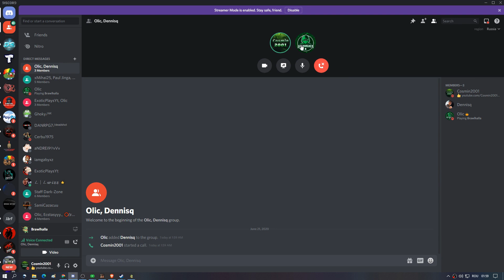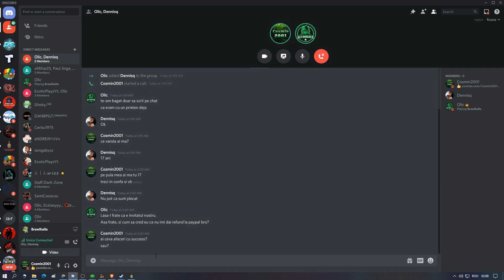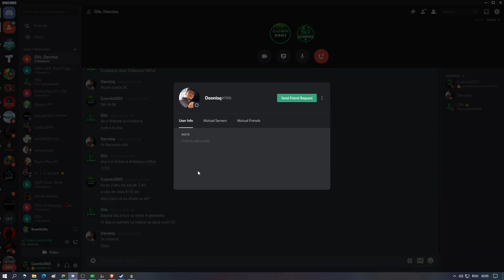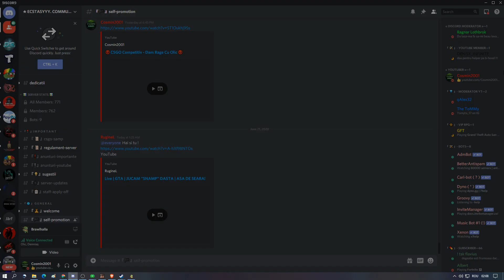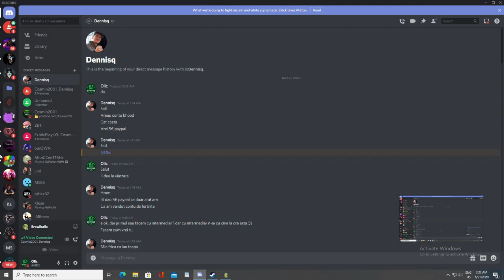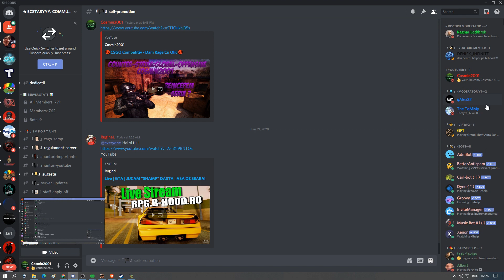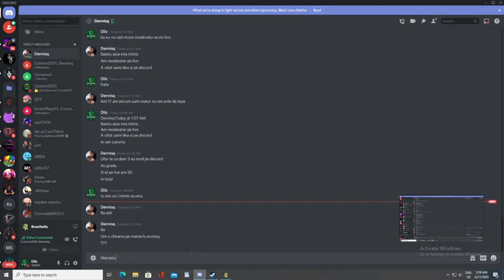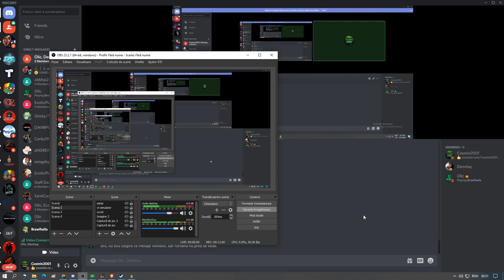Politia Teparilor | Copilul mi-a dat teapa!